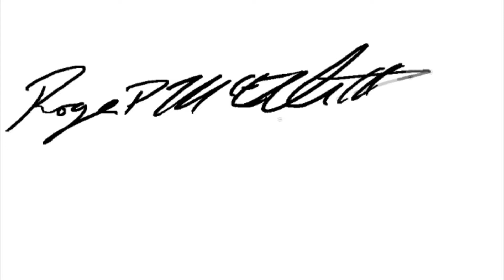Last 2 Weeks! 2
We won a costume contest at the Roller Rink. I built a baby gate. I also went to Toms Maze!